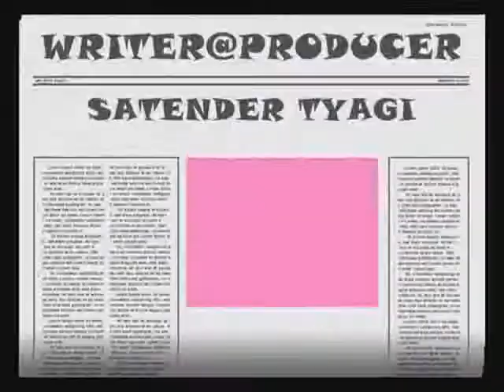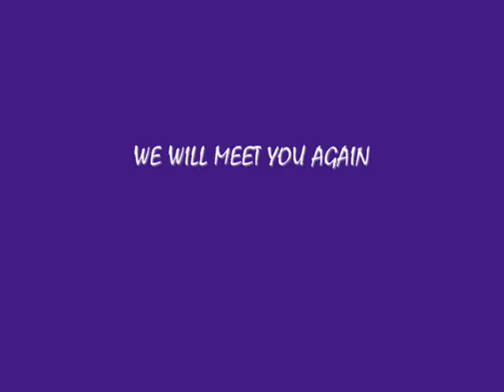NITIN TYAGI tour trip